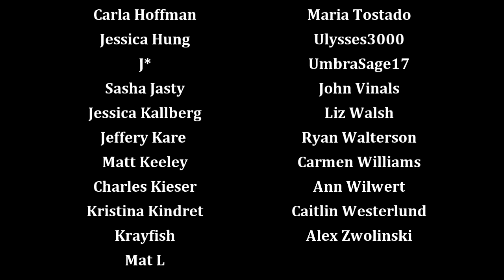Legally Blonde and the Art of Movie-to-Musical Translations (Know the Score)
Omigod, you guys, this is a movie adaptation that works. Mostly.